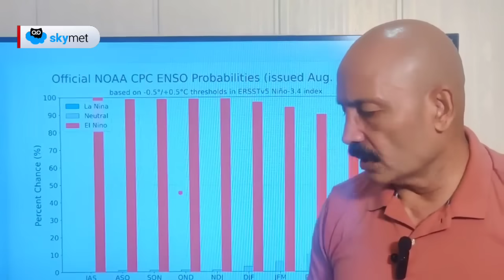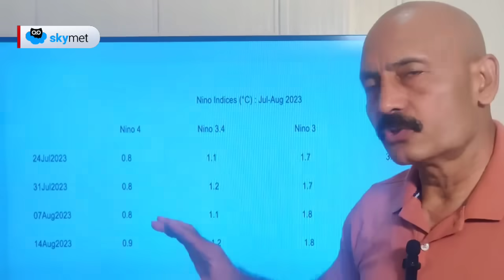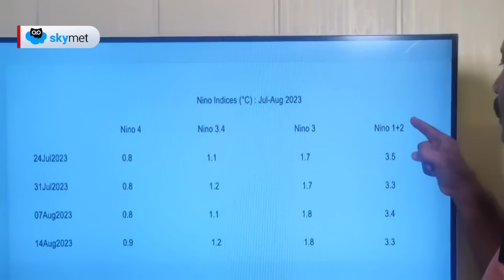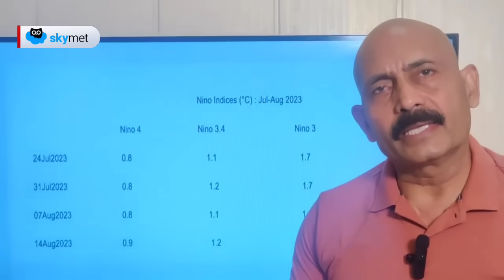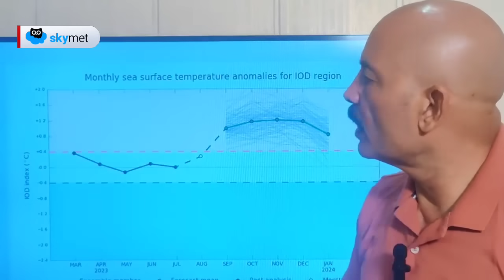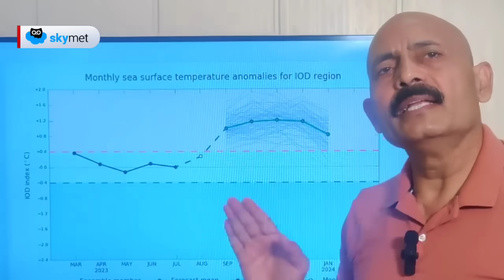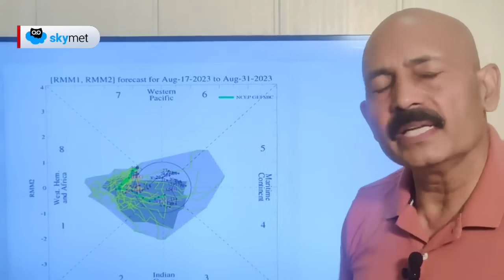अल नीनो का असर मानसून पर पूरी तरह हावी मध्य भारत के बाद पूर्वी भारत में बढ़ेगी बारिश। शेष भारत शुष्क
एक मिनी का असर अब अगस्त के साथ-साथ सितंबर में भी जारी रहेगा भारतीय मानसून पर इसका असर दिखाई दे रहा है। अब उत्तर पश्चिमी भारत सहित पश्चिमी और दक्षिण भारत में मानसून कमजोर हो जाएगा। मध्य भारत के पूर्वी हिस्सों सहित पूर्वी भारत में तेज बारिश की संभावना बनी हुई है। उत्तर पूर्वी भारत में भी बारिश की गतिविधियां बढ़ेंगी। पंजाब हरियाणा दिल्ली सहित राजस्थान के अधिकांश विभागों गुजरात और महाराष्ट्र के कई जिलों में मौसम सूखा का ही रहेगा।